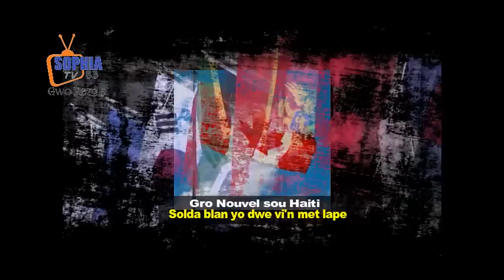Enfomasyon fenk tonbe Etazini siyen Nasyon zini aprouvel fos militè solda blan yo ka debake HAITI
L’ancien ministre Pierre Buteau kidnappé en sa résidence à Pétion-Ville

Le professeur Pierre Buteau a été enlevé ce mardi matin à Thomassin, quartier de la commune de Pétion-Ville. L’information a été confirmée par les proches de l’historien auprès de plusieurs médias de la capitale.

L’ancien ministre de l’éducation nationale a été enlevé alors qu’il se trouvait chez lui à Thomassin 32, toujours selon les informations disponibles.